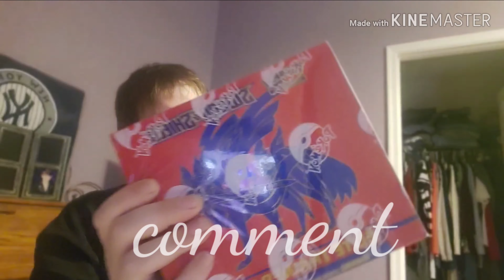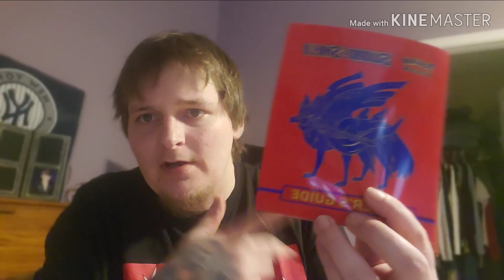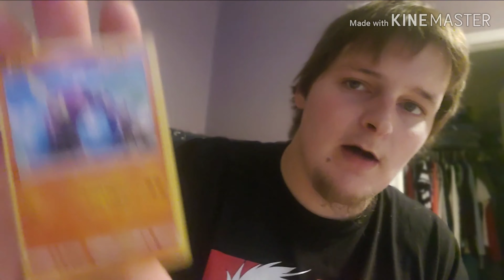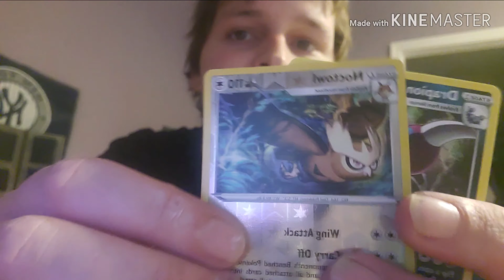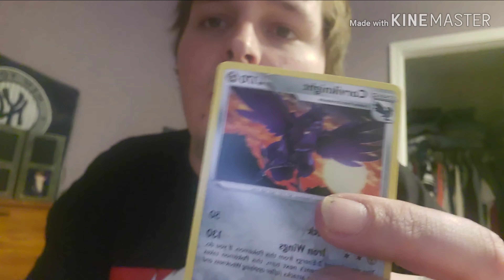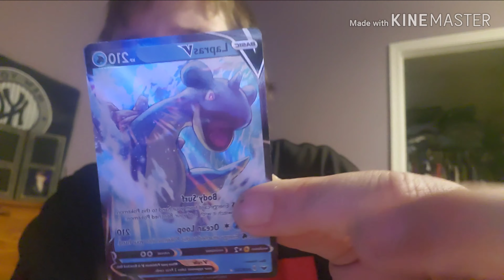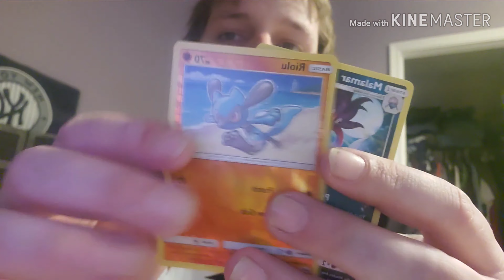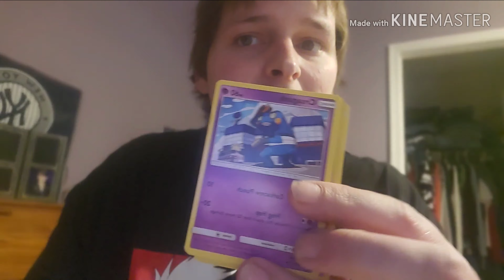Got Something to Say with Pokemon Cards #2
another video of something to say with pokemon cards